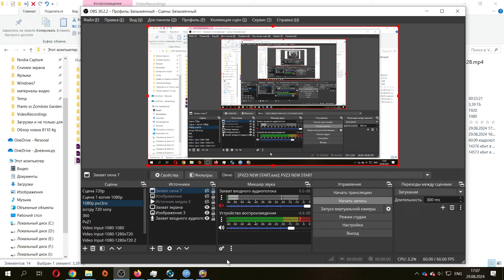Plants vs Zombies 3: New Start UPDATE 1.5.5 (PC) - Mountain Cliffs Levels 11-14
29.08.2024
I've got newer version of the game - so some things got changes (but a lot of bugs still remain, or even turned into features). This is a build for windows again, so i can replay all the levels in higher quality. We'll start from the veru begining again, from the first location - Mountain Cliffs.
Some Chinese pvz fan made such a unity game in the style of pvz3. It turned out to be no worse than the original pvz3, didn't it?
But at least one thing is much worse even than in oiriginal pvz3 - optimization. The game lags and freezes every time when too much projectiles is on the screen.
I already have version 1.6, but it is so laggy and non-optimazed that it's impossible to play. Anyway i have some records on it, someday i will release them.
Я добыл более новую версию этой фанатской игры - поэтому некоторые вещи изменились (правда многие баги остались). Это снова билд под винду, поэтому можно перепройти все предыдущие уровни в нормальном качестве, с нормальным фпс. Начинаем с самого начала, с первой локации - Горные Утёсы.
Какой-то китайский фанат пвз создал свою игру в стиле пвз3, и ведь получилось местами не хуже, чем оригинальная пвз3, не правда ли? Правда с оптимизацией тут явно хуже, игра лагает всякий раз, когда на экране много спрайтов.
У меня уже есть версия 1.6, но она ооочень багованная и лагает, я сделал несколько записей, когда-нибудь залью, но вообще жду обновления с оптимизацией или вообще забью на проект, ибо неиграбельно.